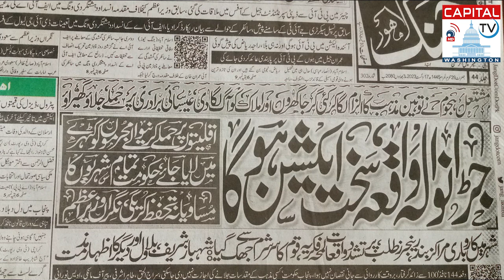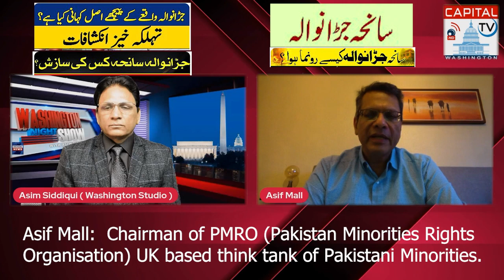Jaranwala Incident | Shocking Revelation About Jaranwala Incident | Capital TV Washington.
Jaranwala incident latest situation update.
Washington Night show with Asim Siddiqui.. Guest: Asif Mall:  Chairman of PMRO (Pakistan Minorities Rights
Organisation) UK based think tank of Pakistani Minorities.)

and Samson Salamat: Founding Director CentreforHumanRights Education- Pakistan & Chairman
        RwadariTehreek -Pakistan. Philontropist, human rights defender & HR Educator.